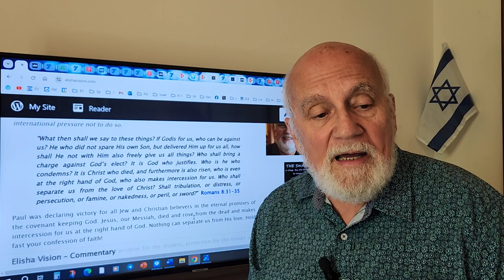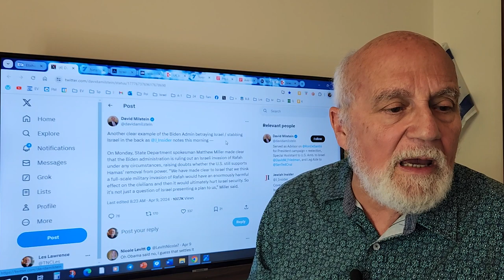4-14-2024 Issachar Forum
Iran's ballistic missile attack on Israel